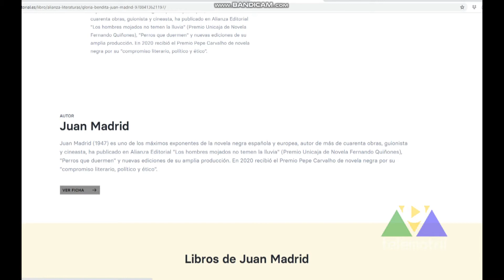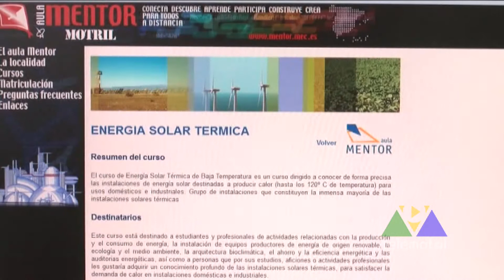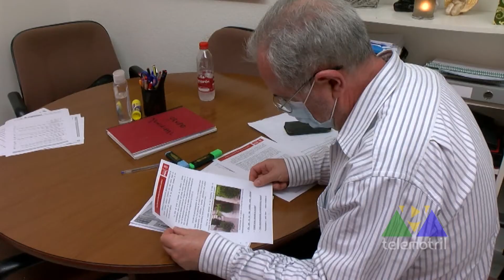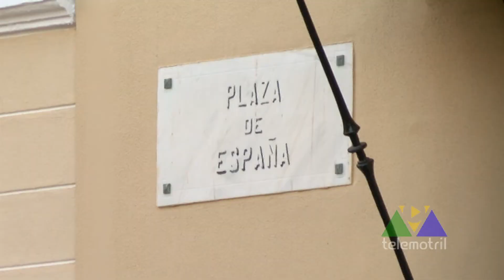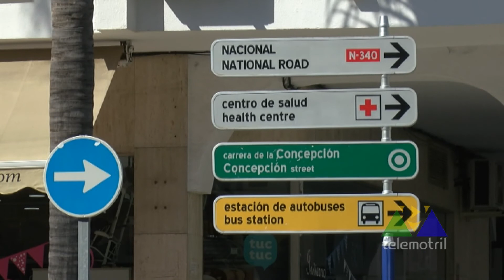Diario Comarcal 5 de noviembre 2020